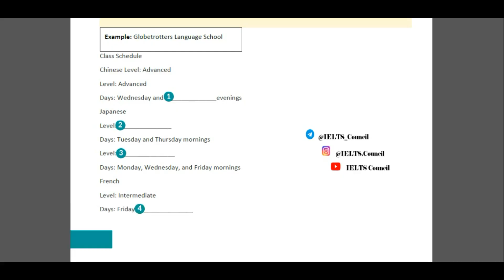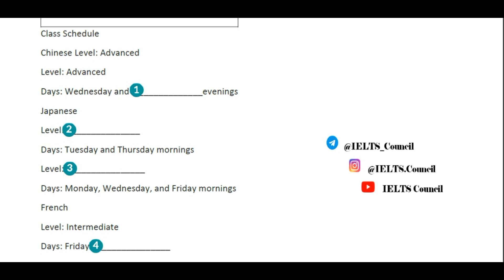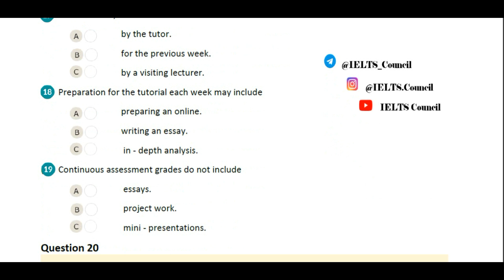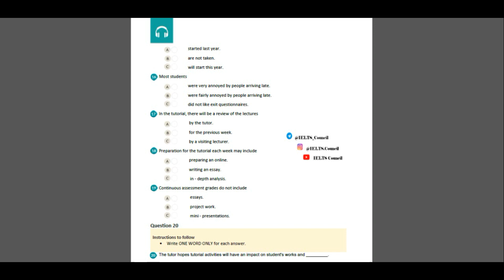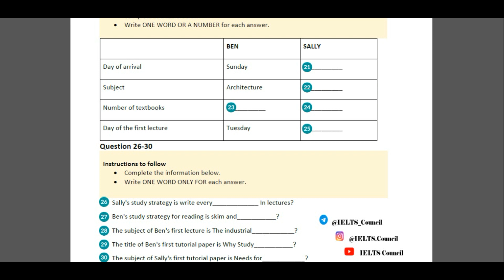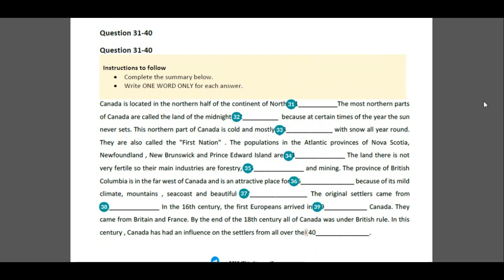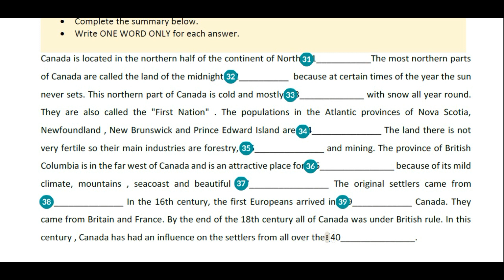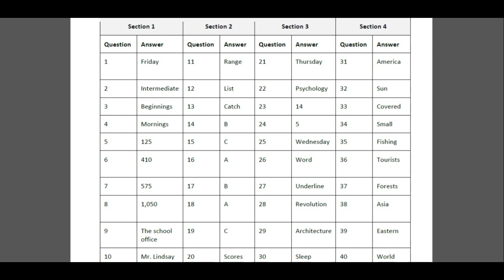Band9 IELTS LISTENING PRACTICE TEST 2022 WITH ANSWERS 4k ( Recent ) April3, 2022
"IELTS LISTENING PRACTICE TEST 2022 WITH ANSWERS ( Recent ) April 3, 2022 - IELTS.Council IELTS idp"

Recent IELTS Listening Tests - , 2022 with answers - IELTS Council

💕 IELTS Listening Strategy – 5 Steps to a Higher Score

1⃣ Read & follow the instructions

This might seem obvious, but many test-takers often don’t take this tip to heart and end up needlessly losing marks — keeping them from the higher bands.

2⃣ Use the questions to guide your listening

Questions are your greatest source of clues: Use the words and phrases to direct your focus to the relevant sections of the recordings.

3⃣ Focus on the essential details

Here’s a quick and helpful rule: Every grammatically sound English sentence will include an actor (noun) doing something (verb). Adjectives modify the actor(s), thing(s), and subjects; adverbs modify the action(s).

Knowing this basic structure will help you quickly focus on what’s important and index the barrage of information coming your way.

4⃣ Think about related words and phrases

There’s a tendency to be overly narrow about the words and phrases we consider when it comes to answering the Listening questions. And this is the intuition that the test-makers exploit to confuse test-takers.

For each question, think about all the related synonyms and phrases that would best answer what the question asks you.

5⃣ Anticipate what’s going to be said

Whether you’re listening to a recording, reading through a question, or taking notes, think ahead. In the Listening section, you’ll be receiving a lot of information. Passively waiting for what the speaker might say will mean you’re always one step behind, requiring you to work even harder than you need to.

Based on the topic of discussion, anticipate what the speaker will say. This practice will keep you one step ahead!

ielts listening

cambridge listening

listening cambridge

listening test for ielts for practise

listening test

listening general ielts practice test

listening cambridge 16 test 1

listening ielts practice test general

difficult listening ielts practice test

general ielts listening test 2021

ielts mock test

26 march 2022 ielts exam answers

26 march 2022 ielts listening

Join